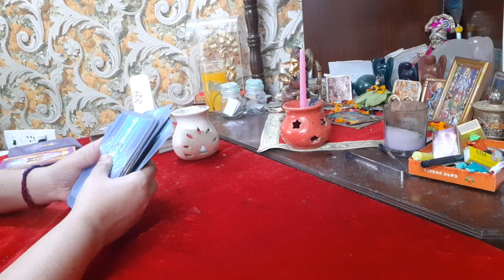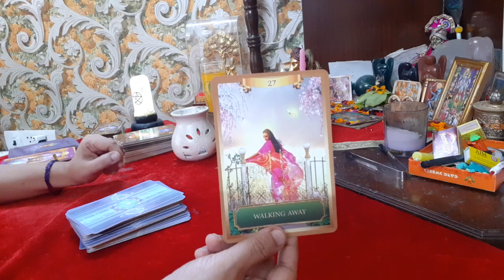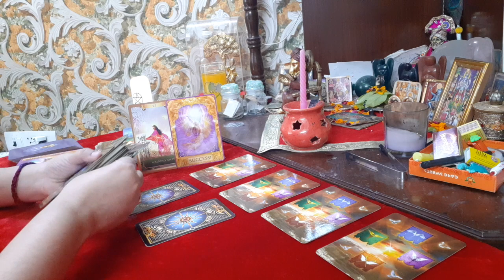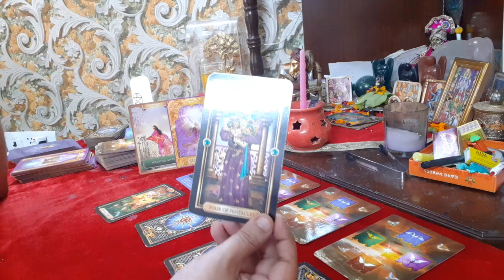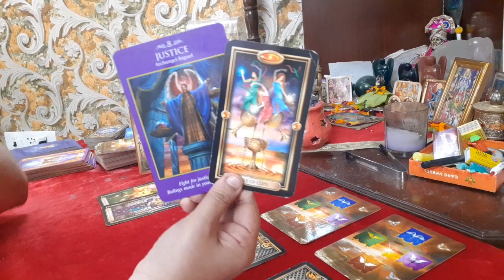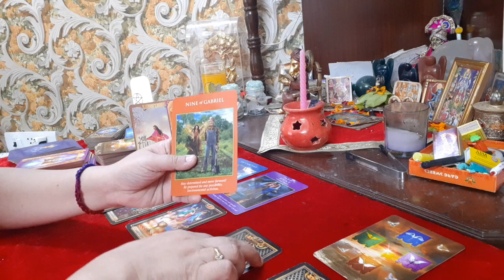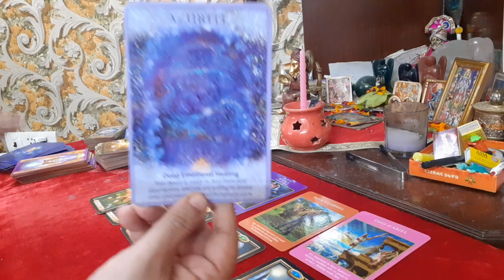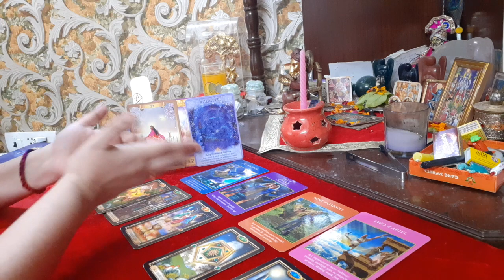ARIES September 2022| Success! Celebration🥂🎊🥳 brings great happiness! New Opportunity & Travel ahead